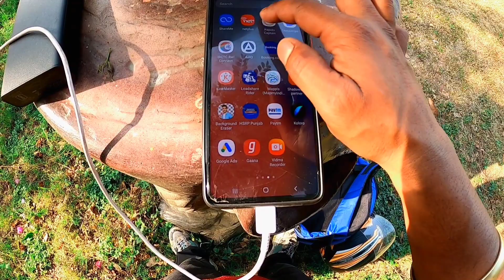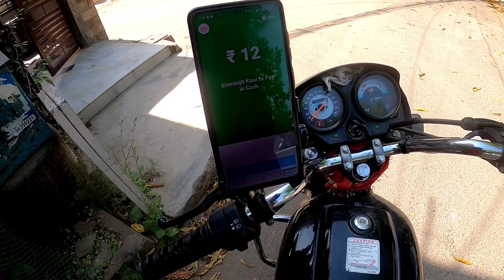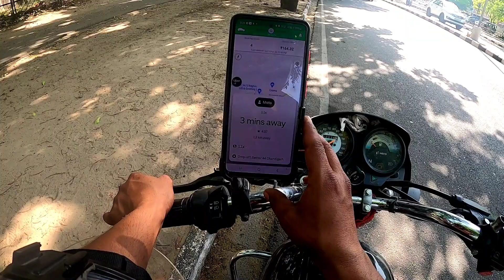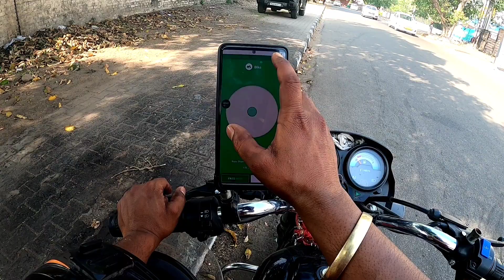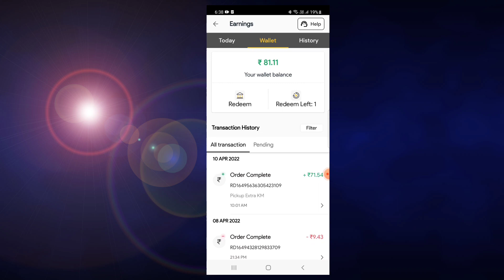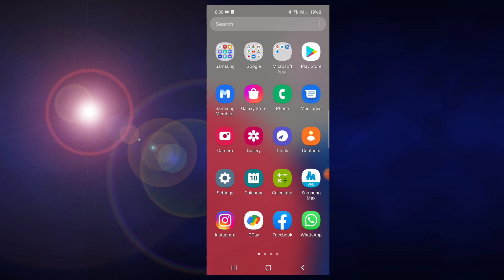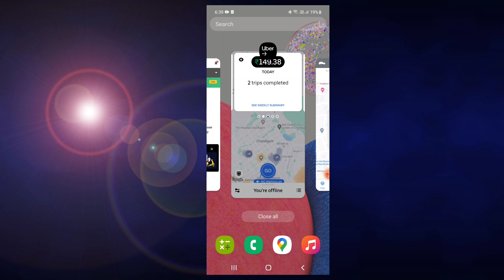Ola Uber Bike 4 घंटे की Earning || Rapido Captain Earning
Ola Vs Rapido | Rapido Bike Taxi | Ola Partner Review | Rapido Captain Review | Ola Bike Taxi

ola partner app how to use
ola partner me account kaise banaye
ola partner app login problem
ola partner care number
ola partners india
ola partner app kaise use kare
ola partner training hindi
how to join ola bike
how to join ola as driver
how to join ola
how to join ola bike driver
how to join ola bike taxi
how to join ola bike taxi online
how to join ola bike taxi in hyderabad
how to join ola bike taxi in chennai
how to join rapido
how to join rapido bike taxi
how to join rapido food delivery
how to apply rapido job
how to apply rapido captain
how to apply rapido bike
how to apply rapido

Guys I hope you liked this video. In this video, you are given complete information step by step.